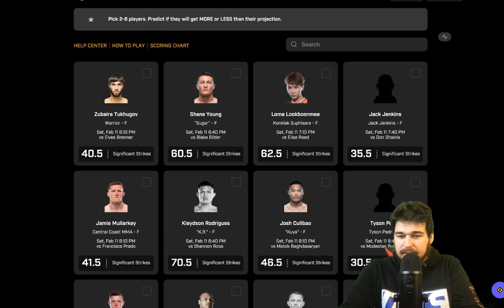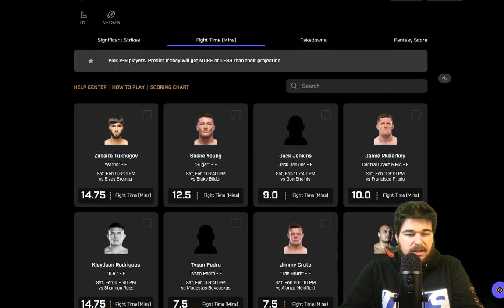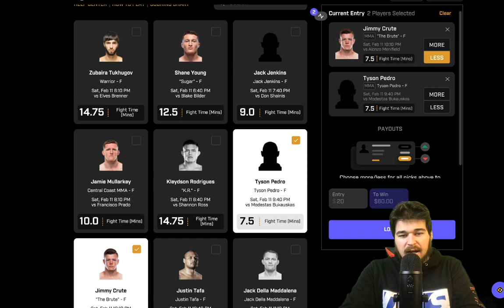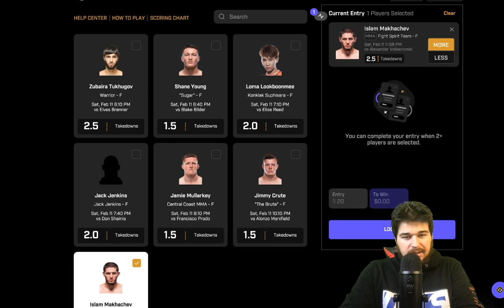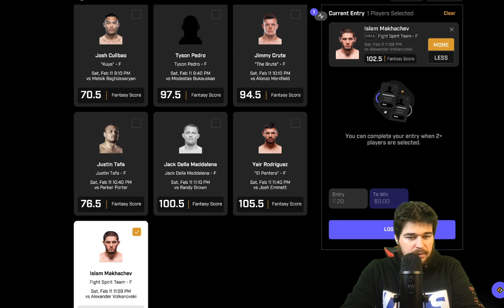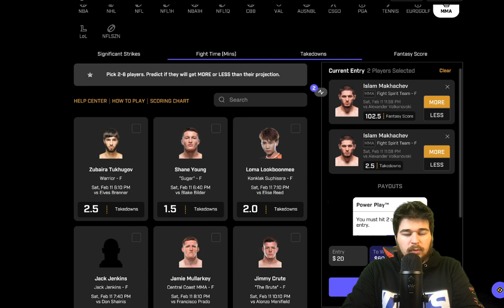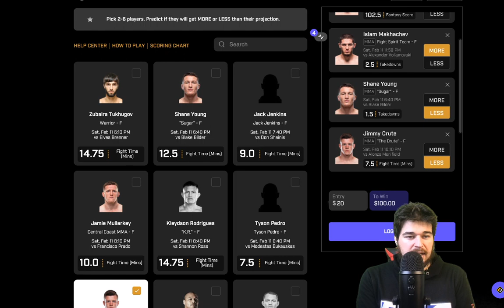UFC 284 Prize Picks Breakdown | Islam Makhachev vs Alexander Volkanovski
DFS BY THE NUMBERS Breaking down this upcoming card from a Prize Picks Perspective

Featherweight Yair Rodríguez vs. Josh Emmett
Welterweight Jack Della Maddalena vs. Randy Brown
Heavyweight Justin Tafa vs. Parker Porter
Light Heavyweight Jimmy Crute vs. Alonzo Menifield

Preliminary card (ESPN / ESPN+)
Light Heavyweight Tyson Pedro vs. Modestas Bukauskas
Featherweight Joshua Culibao vs. Melsik Baghdasaryan
Flyweight Shannon Ross vs. Kleydson Rodrigues
Lightweight Jamie Mullarkey vs. Francisco Prado

Early preliminary card (ESPN+ / UFC Fight Pass)
Featherweight Jack Jenkins vs. Don Shainis
Women's Strawweight Loma Lookboonmee vs. Elise Reed
Featherweight Shane Young vs. Blake Bilder
Lightweight Zubaira Tukhugov vs. Elves Brenner